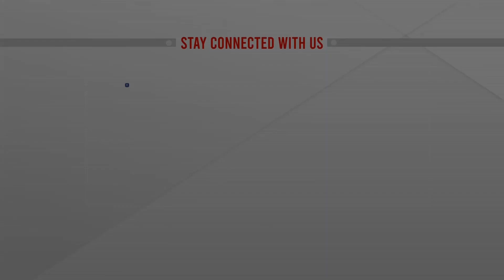কী অবস্থা খুলনা মহানগরীর? | Khulna | LIVE